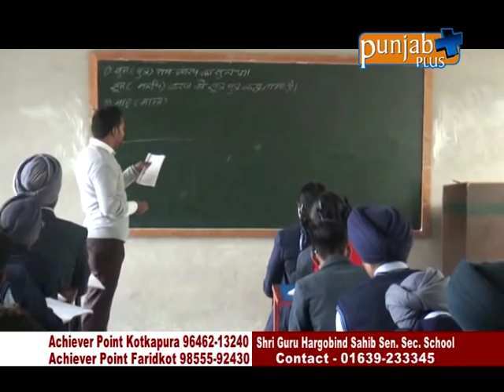Raunak Campus Di (Shri Guru Hargobind Sahib Sen. Sec. School Bhana)